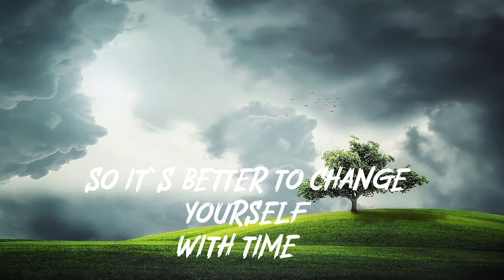A Quiet Thought Wayne Jones| 1hour music| relaxing music| sleep and study time music| soul music